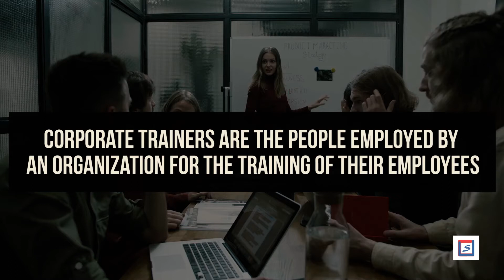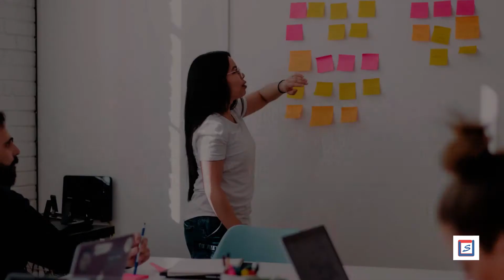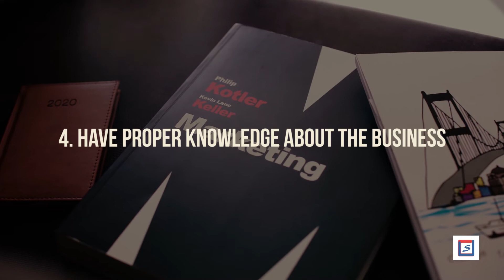Fundamental traits of a corporate trainer: How to become a corporate trainer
If you are looking to the answer to the question of how to become a corporate trainer, then you have landed at the right place. Training the employees has become an important part of the corporate world. But due to immense work pressure and responsibilities on the superiors, they don't have the time to train employees. Therefore, the organization hires corporate trainers. Corporate trainers keep in touch with the employees and train them with necessary skills. In this video, we are sharing with you the fundamental traits of a corporate trainer. You can Learn corporate training by inculcating these simple skills of a corporate trainer and get the answer to the question of how to become a corporate trainer.

1. 01:05 Strong communication and interpersonal skills
2. 01:48 Innovative thinking
3. 02:25 Ability to measure staff’s need
4. 02:59 Have proper knowledge about the business
5. 03:35 Understand other person’s psychology